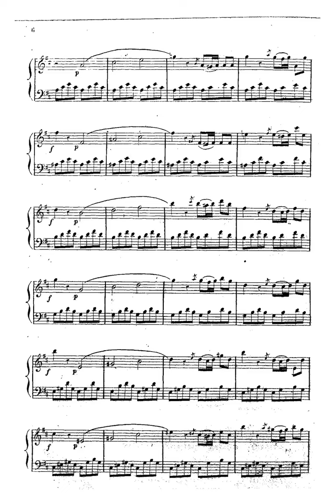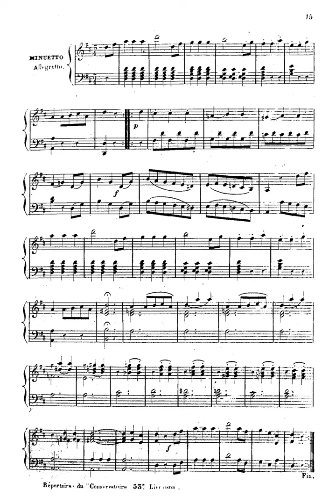Haydn Overture in D major Hob Ia 7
Composer:   Franz Joseph Haydn
Form:   Overture
Key:   D Major
Instrument:   Orchestra
Period:  Classical